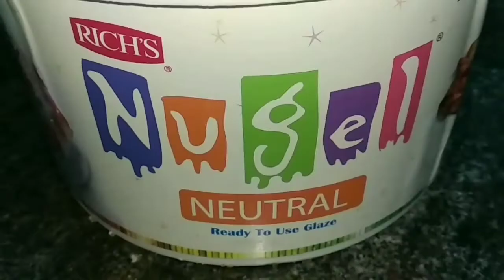टू इन वन केक रेसिपी बटर स्कॉच एंड स्टोरी Two in one cake recipe butterscotch and strawberry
29/8/2018